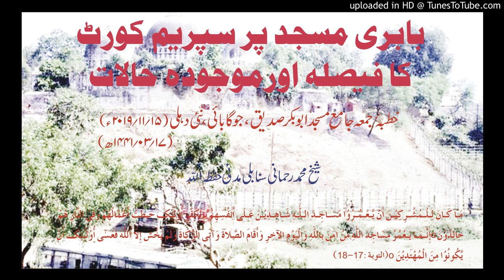Babri Masjid par Supreme Court Ka Faisla Khutba by Sh Mohammad Rahmani Sanabili Madani 15-11-2019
Babri Masjid par Supreme Court Ka Faisla aur Aaj ke Halaat Khutbae Juma Jama Masjid Ehle Hadees Abubakr Siddeeq New Delhi by Shaikh Mohammad Rahmani Sanabili Madani 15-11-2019